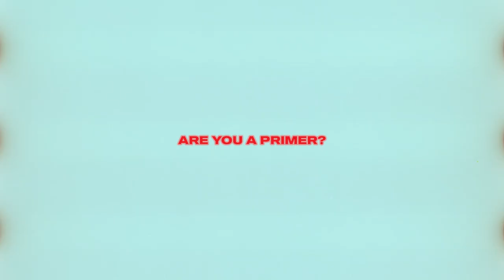PRIMER – Short Film (BlackMagic Ursa 4.6k)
A captivating journey through the synergy between visionaries and leaders, showcasing how Primacey Studios bridges the gap. Witness visionaries with boundless dreams but no clear path, and leaders with the ability to guide but lacking a vision. Primacey Studios becomes the catalyst that connects these two powerful forces, illuminating the way to transformative collaboration and success.

PRIMER – Short Film was shot on BlackMagic Ursa 4.6k
This was a visual mission statement film I wrote & directed for my previous Creative Agency, Primacey Studios.
CREW:
Prod. Company - Primacey Studios
Producer - Chris Phero
UPM - Shaliyah B
Director - Marcus Foggle
Photographer - Goodasgoldenx
PA - Dej + Shanada
Sound Design - 88Jay

CAST:
Alexis
Chidi
Curtis
Iroko
Jamila
Jermiah
Mahdi
Olajuwon